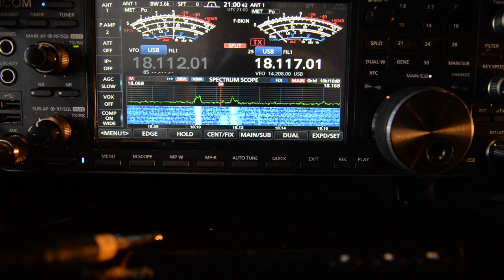4U1UN United Nations HQ Station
4U1UN United Nations HQ Station on 17 meters ssb.